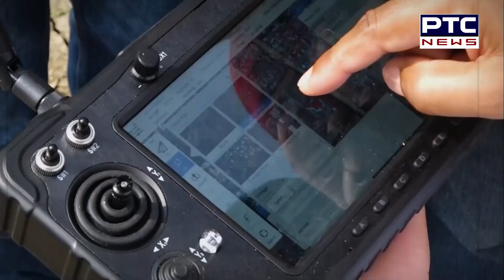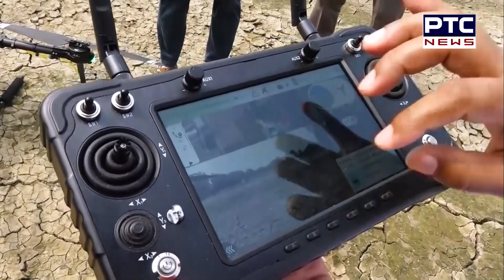Drone sprayer for agriculture | PAU Students Learn Drone Use in Agri. | PTC News Live 29.06.23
Drone for agriculture sprayer and fertilizre | Iotech world drone | Drone application | 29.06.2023

Practical class of B Sc Agriculture regarding drone sprayer and fertilizer application

This video's provide knowledge about Agricultural Machinery used in indian and world. This is a official channel of Dr Santosh Gnagwar, Scientist FMPE, PAU Ludhiana. I did my PhD from GBPUAT Pantnager.
This channel to provide correct information to farmers about the news and advance technology used in different agriculture field operations.In India, State Agricultural University and Indian council of Agricultural Research (ICAR) are prominently responsible for continuous and sustainable development of farmers and agriculture industry. So there is a need of agriculture machinery developement and adoption of technology to grow rapidly.